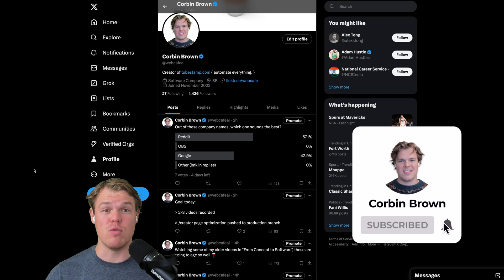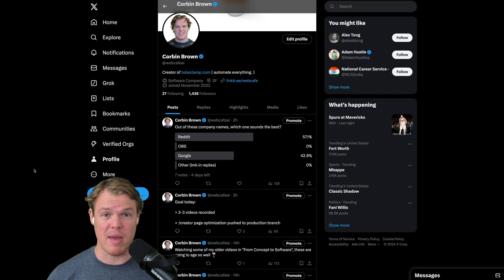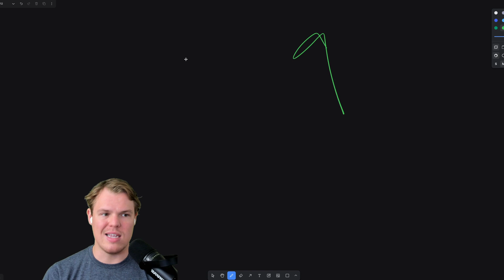The TRUTH About Building AI Software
Let's learn about my personal journey of developing AI software independently over 7 months, starting from scratch without any external funding. It emphasizes the steep learning curve in the initial year and the subsequent acquisition of valuable skills that can lead to significant income.

Key Takeaways:

✩ Self-Funded Development: The journey of building AI software from the ground up without reliance on venture capital or external funding, highlighting the bootstrap approach.
✩ Learning Curve: The first year is primarily educational, emphasizing the importance of perseverance and self-education in mastering AI development.
✩ Skill Acquisition and Income Potential: Post the initial learning phase, the acquired skills in AI development become highly valuable, leading to opportunities for substantial income.